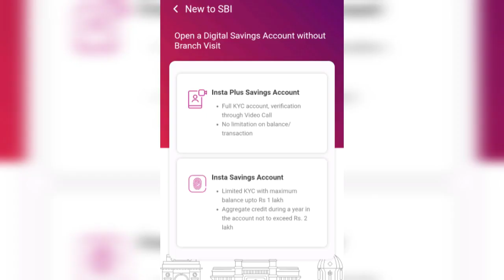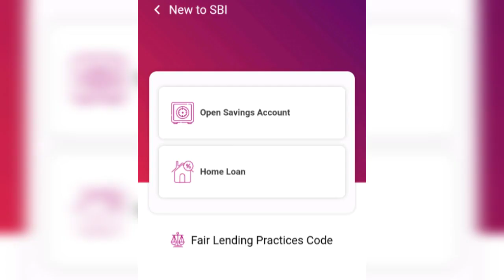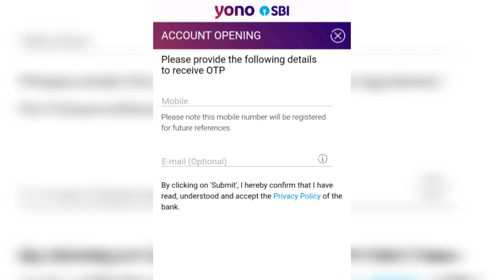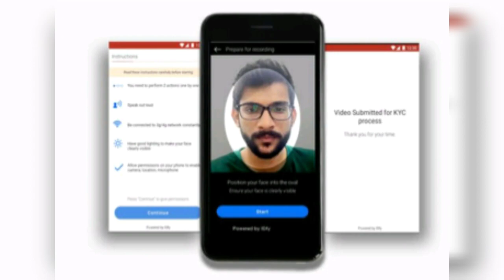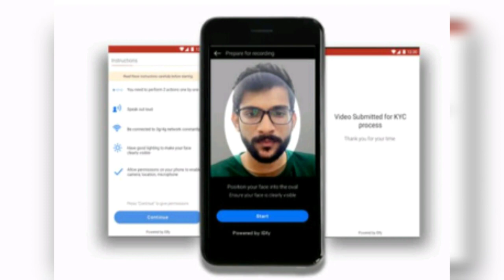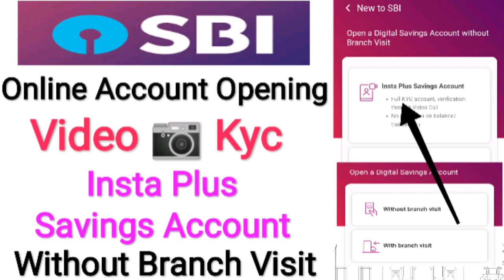SBI Video Kyc || SBI Insta Plus Saving Account | SBI Video Kyc Account Opening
SBI Video Kyc || SBI Insta Plus Saving Account | How to open sbi Zero Balance Account with Video Kyc

SbI video kyc 2021 || Yono SBI Video Kyc || Sbi account opening online

Click Bell ICON FOR MORE INFORMATION 👍👍

Telegram Chennel : Tech Vlog ➡️
Hii